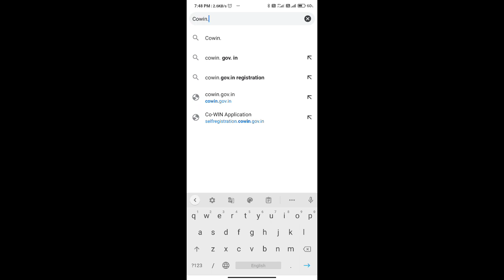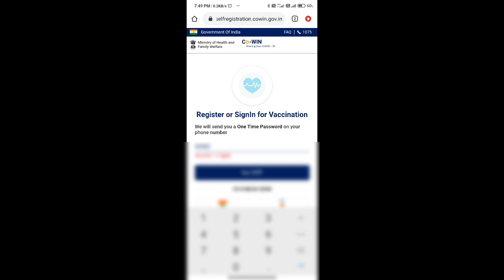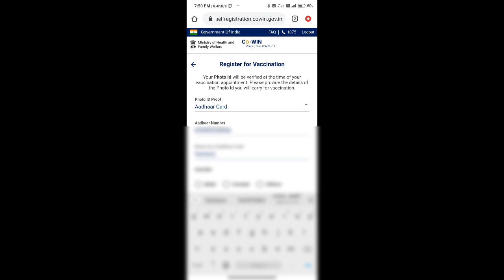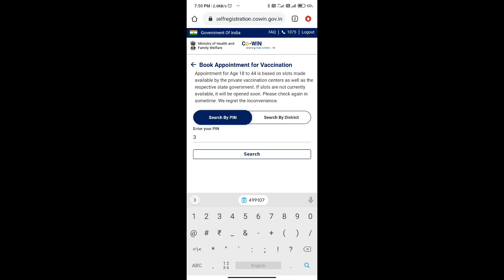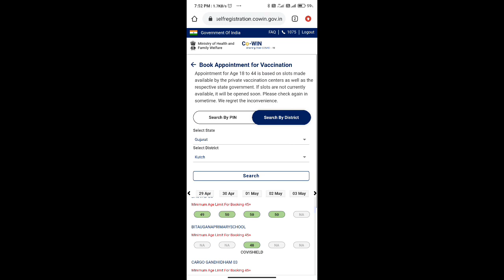Cowin Registration For 18+ In India | Covid 19 Vaccine Process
All those above 18 years of age can now register for vaccination against Covid-19 .
 All Indian adults will be eligible to receive the Covid-19 vaccine starting May 1. Here’s what you need to know ahead of the registrations.